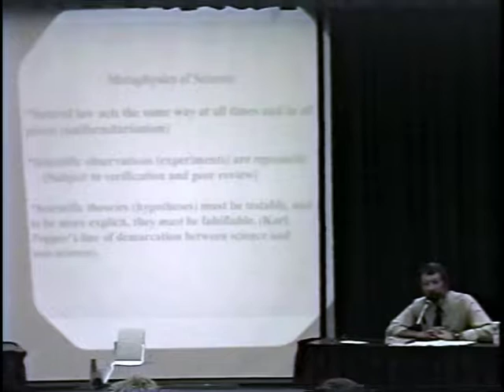DVD8 Part12 Wayne State University Detroit Dr William Moore time 139min to 148min